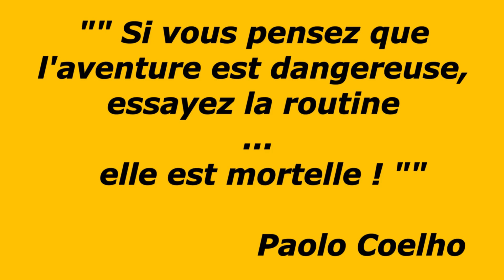#118-4 de St Martin Ribérac à St Antoine Cummond en campingcar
Salut à tous, on espère que vous allez bien !!

Suite de cette série de vidéos sur les trajets empruntés au cours de nos roadtrip en campingcar avec notre gros pépère Virgile, un Eura Mobil Poids Lourd de 2002 sur Fiat 2,8 JTD 128cv.

On était stationné sur l'aire de camping-car de Saint Martin de Ribérac (24).
La route est un peu passante mais comme s'est en retrait, on n'entend pas grand chose.
Le stationnement, l'eau et la vidange sont gratuits.
Il y a des jeux pour les enfants.
On y restera 2 ou 3 jours avec les amis Dacymael. On y a aussi rencontré les Bob's avec leur bus Arès.
En repartant, on fait encore un saut de puce jusqu'à l'aire de St Antoine Cummond (24) à 15km. Ce village est juste avant Aubeterre sur Dronne qu'on doit aller visiter. Il y aura moins de monde là où on sera.

On a crée une playlist nommée ON THE ROAD qui contiendra les vidéos filmées sur la route.
Comme d'habitude, c'est du taf pour faire ce genre de vidéo. Je vous affiche le nom des routes empruntées et des villes traversées etc...
Alors si ça peut en intéresser certains pour organiser leur périple, ou simplement d'autres qui aimeront admirer les paysages parcourus.
Bizoutes

GENERIQUE DE FIN :
Titre:  Wizard Girl
Auteur: Wherestoday